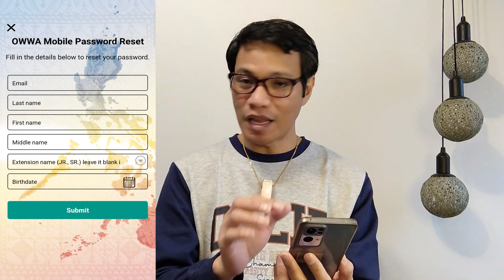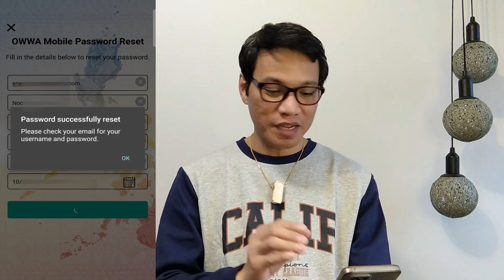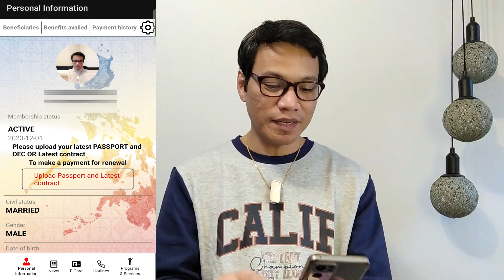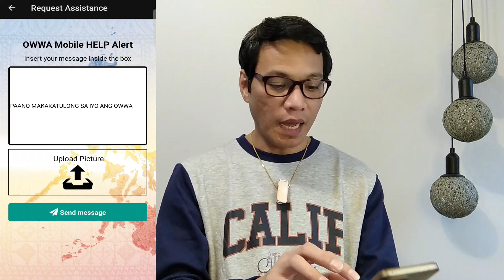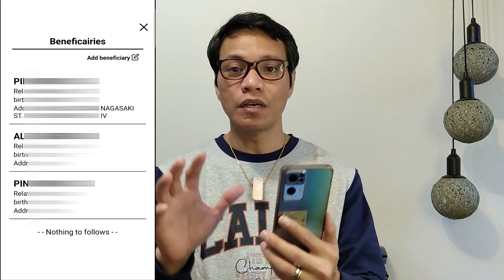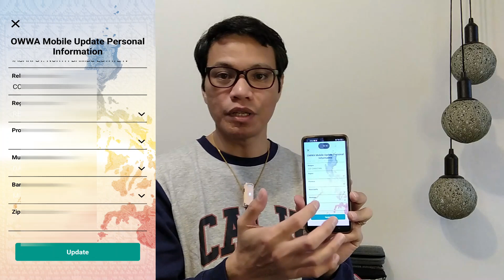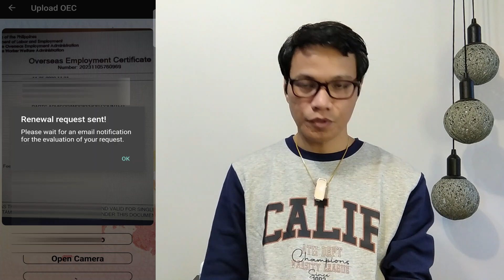🔴ANG BAGONG DESIGN NA OWWA MOBILE APP | HOW TO RENEW MEMBERSHIP, RETRIEVE PASSWORD, VERIFY ACCOUNT